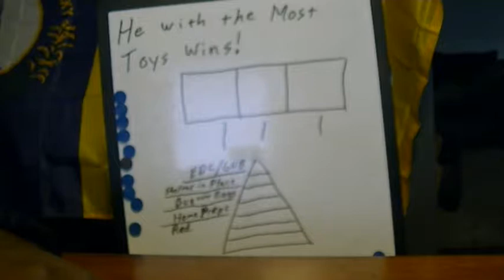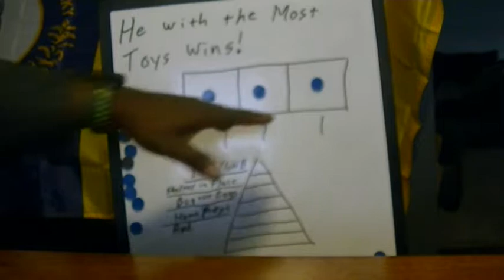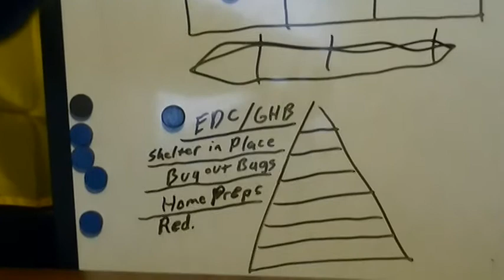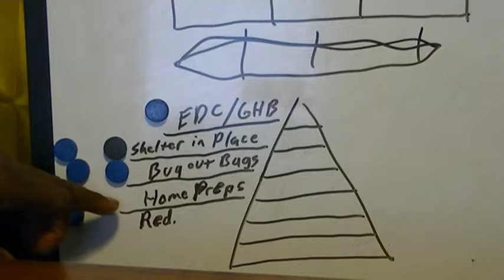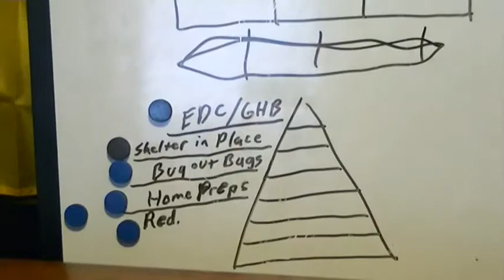My Tiered Approch to Emergency Prepping